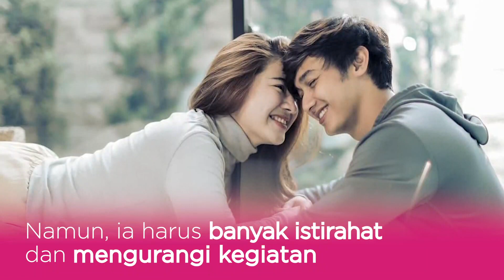Felicya Angelista Alami Pendarahan dan Dirawat di Rumah Sakit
Felicya Angelista membagikan potret dirinya tengah dirawat di rumah sakit. Istri Caesar Hito itu mengalami flek dan sempat pendarahan di usia kandungannya yang baru lima bulan. Seperti apa info lengkapnya? Simak video di atas!